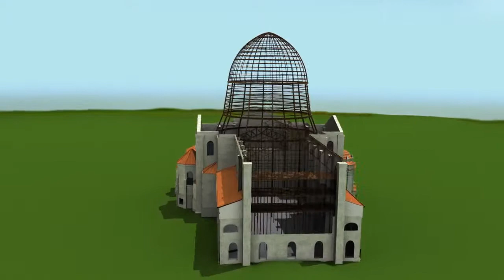Animated Visualization of the Construction of the OLV Basilica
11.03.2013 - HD